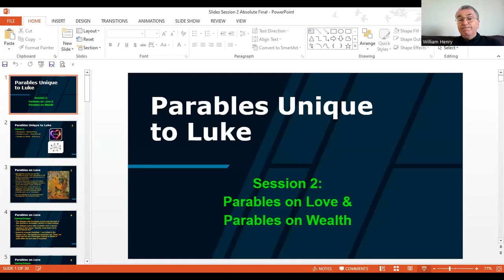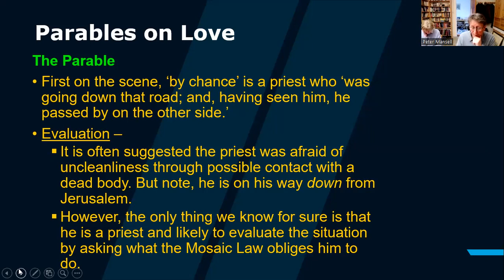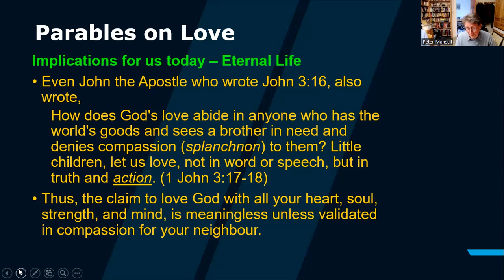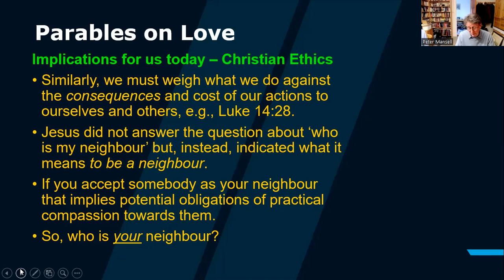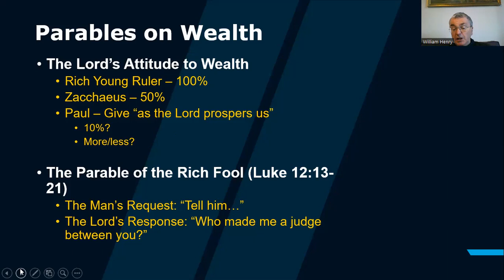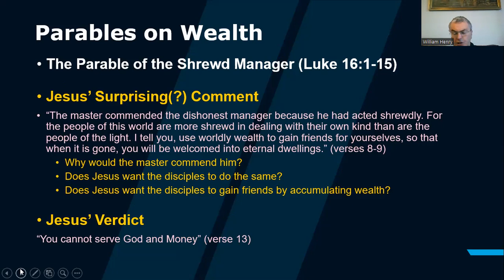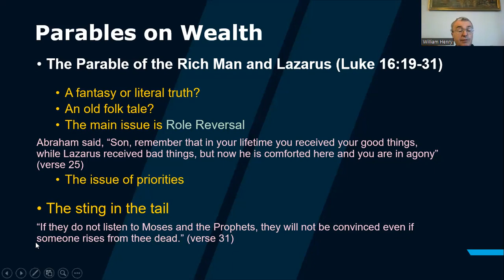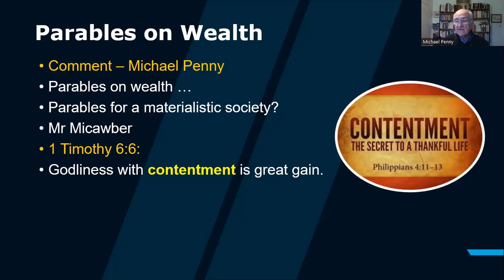Parables Unique to Luke: Session 2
In this session Peter Mansell considers 'Parables on Love' before W M Henry looks at 'Parables on Wealth'. A good publication to go with this series is 'The Purpose of Parables' by Michael Penny available from Amazon as a paperback, and from Amazon and Apple as an eBook.